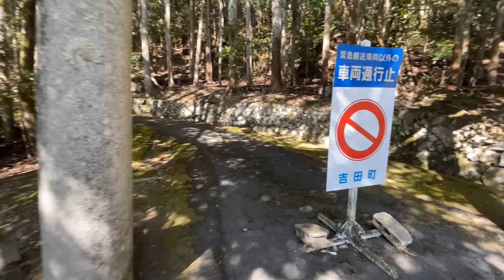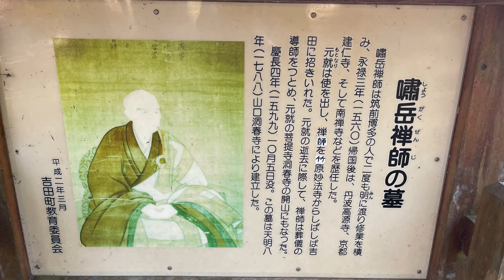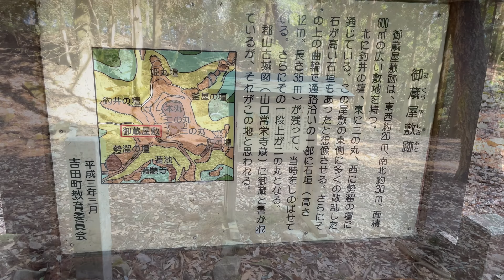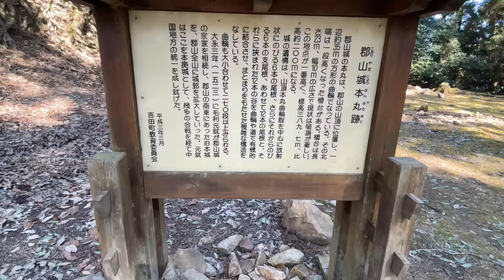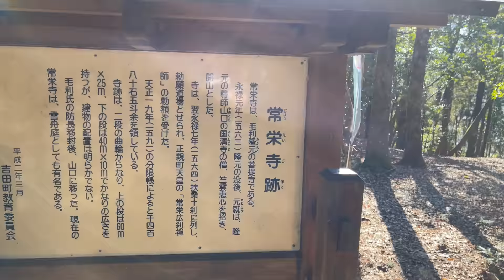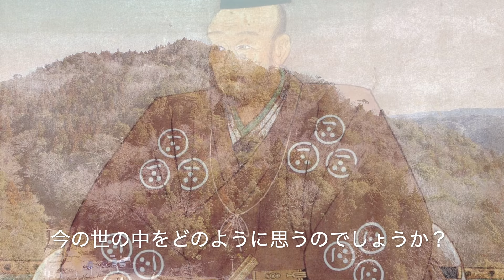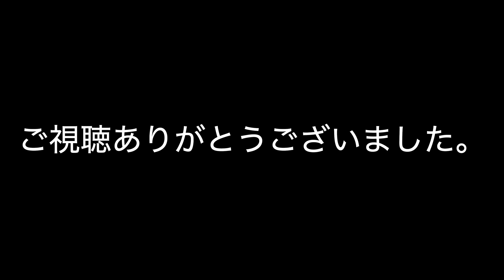【ついに本編公開！！】戦国武将 毛利元就の居城 郡山城 （広島県安芸高田市）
00:00  オープニング
00:41  はらごしらえ
01:09  出陣（出発）
01:44  毛利一族墓所
01:53  毛利元就墓所
02:22  百万一心の碑
03:00  嘯岳禅師(しょうがくぜんじ）の墓
03:41  古墳が！！！
05:10  御蔵屋敷跡
06:05  釣井の壇
06:45  二の丸跡
07:28  本丸跡
08:23  本丸からドローン
09:30  勢溜の壇
10:10  勢溜の壇からドローン
10:59  下山開始
12:26  毛利隆元墓所
13:02  毛利元就火葬場跡
13:26  エンディング

今回は家族そろって、郡山城のハイキングに行ってきました。
何年か前にも訪れたことがあったのですが、もうかなり昔なので、新鮮でした。
それにしても、安芸高田市の方のご尽力により、綺麗に整備されていて、良いハイキングになりました。
残念ながら、歴史民俗博物館はコロナにより、開館していませんでしたが、また近いうちに、近くの山城、古墳にも行く予定なので、その時に寄ってみたいと思います。
今回、そもそもここに来ようと思ったきっかけが、安芸高田市教育委員会の方がアップされていると思われる、「安芸高田市歴史民俗博物館【おうちミュージアム】」というチャンネルの動画を見たことがきっかけでした。すごく見応えがあり、現地を実際に訪れてみたくなる動画ばかりですので、是非ご覧になっていただければと思います。

安芸高田市歴史民俗博物館【おうちミュージアム】